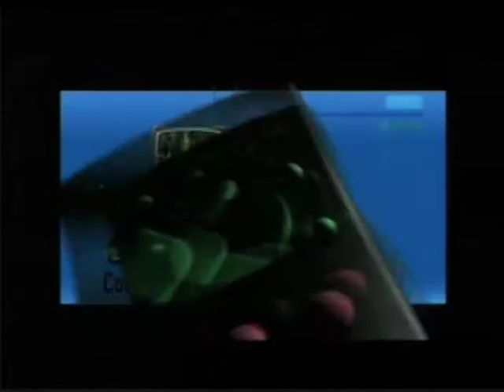DOCE Punto 2 de WOLE-DT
Desconexión de la señal regional de WOLE-DT 12.2 de la señal principal de Punto 2 de Telemundo.